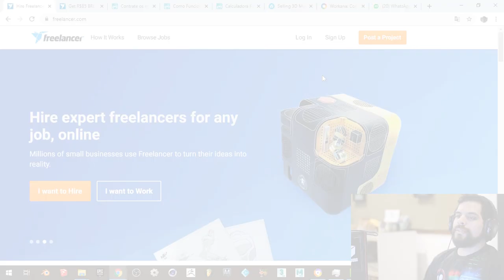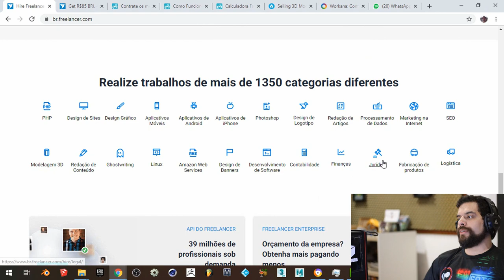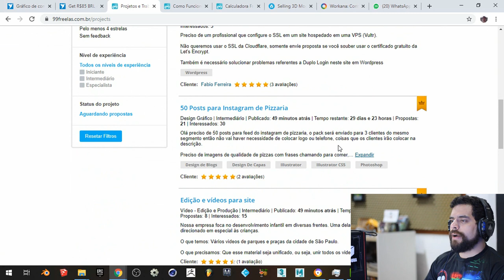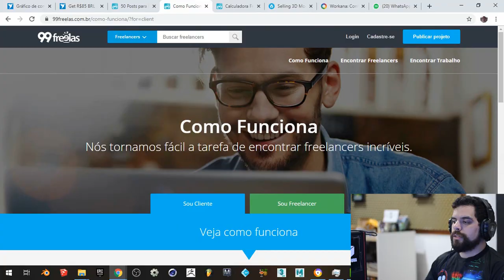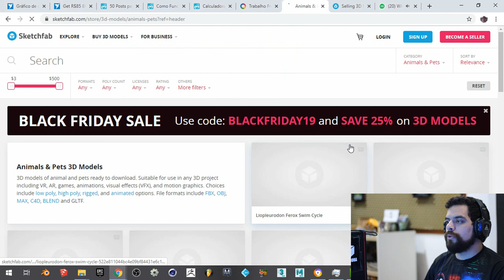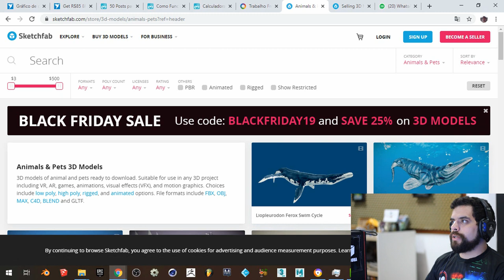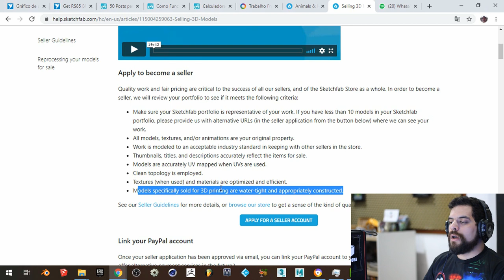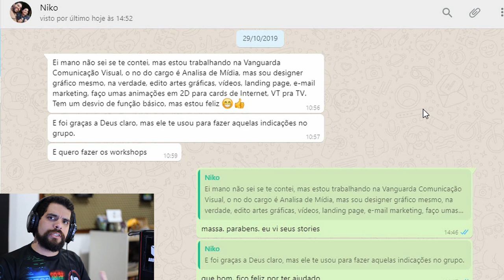5 Formas de Ganhar Dinheiro sendo Freelancer!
Freelancer é uma forma de renda fixa para muitas pessoas e hoje em dia com o MEI (Micro Empreendedor Individual) surge a facilidade de isso realmente se tornar uma profissão para muitas pessoas, mas como eu posso começar nessa carreira arriscando meu primeiro freelance? Eis a solução!

Grupo da Diceros de vagas de emprego no Whats app --

-- Freelancer --

-- 99Freelas --

-- Workana --

-- Schechfab --

Não esqueça de nos apoiar nas mídias sociais -

-- Facebook "Desenvolvedora"--

-- Facebook "Educacional" --

-- Grupo do Facebook especial para alunos --

-- Grupo de Interação Social no Whats app --